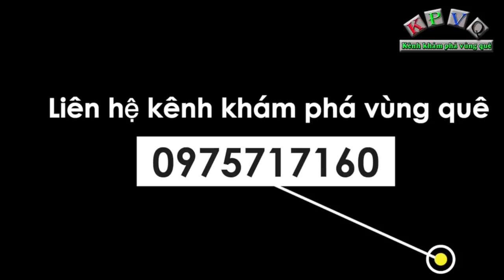Mẹ ham chồng bỏ đàn con, chị 2 một mình gánh vác em thơ cùng 3 con dại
Đây là câu chuyện về gia cảnh của em Nguyễn Thị Thanh Vân (23 tuổi) hiện đang ở trọ tại xã Đa Phước, huyện Bình Chánh, TPHCM.
Hiện tại Vân đang làm công việc gia công may giày ở nhà để kiếm tiền nuôi 3 đứa con (5 tuổi, 2 tuổi và 2 tháng tuổi), ngoài ra Vân còn phải lo thêm cho 2 em gái ruột của mình (14 tuổi và 9 tuổi).
Vân chia sẻ câu chuyện về bản thân, trước đây Vân thương rồi đến với nhau với chồng nhưng không cưới hỏi, kể từ khi Vân có bầu bé thứ 3 thì chồng bắt đầu sinh tật rồi dính đến ma tuý và bị công an bắt đi.
Hiện tại tất cả 5 miệng ăn đều trông chờ vào công việc gia công giày của Vân, ngoài tiền trọ, tiền sữa sùng thì tháng nào Vân cũng bị thiếu hụt nhưng may mắn được các cô chú anh chị giúp thêm để lo cho các con.
Riêng ba mẹ Vân đều có gia đình riêng, trong đó mẹ đã có chồng khác nên không lo được cho các con, Vân còn kể câu chuyện buồn là cha dượng không chấp nhận các con riêng nên nói mẹ Vân phảu lựa chọn 1 là chồng hoặc con thì mẹ Vân đã lựa chọn theo chồng mới để bỏ rơi các con thơ.
Số điện thoại em Vân: 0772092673